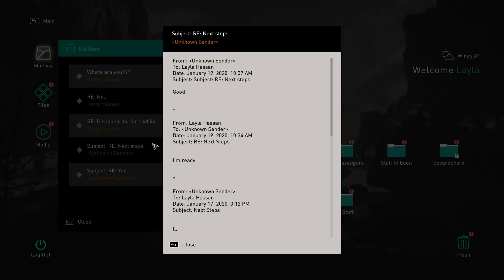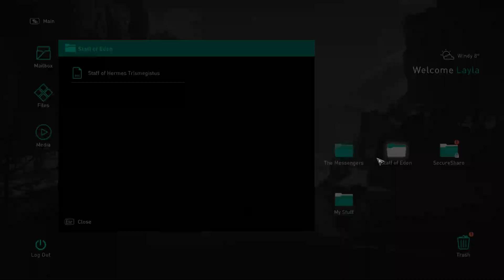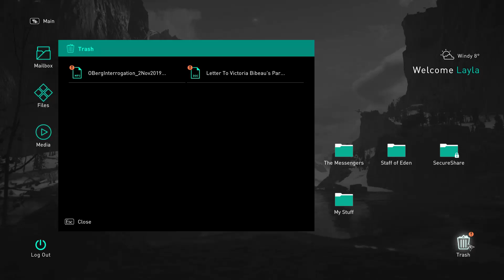ASSASSIN'S CREED VALHALLA Walkthrough Gameplay Part 93 - Kingdom's End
Assassin's Creed Valhalla is an action role-playing video game developed by Ubisoft Montreal and published by Ubisoft. It is the 12th major installment and the twenty-second release in the Assassin's Creed series, and a successor to the 2018 game Assassin's Creed Odyssey. Set in 873 AD, the game recounts a fictional story of the Viking invasion of Britain. The player controls Eivor, a Viking raider who becomes embroiled in the conflict between the Brotherhood of Assassins and the Templar Order.

Assassin's Creed Valhalla is an open world action-adventure game, structured around several main story quests and numerous optional side missions. The player takes on the role of Eivor (/ˈeɪvɔːr/), a Viking raider, as they lead their fellow Vikings against the Anglo-Saxon kingdoms. The player will have the choice of playing Eivor as either male (voiced by Magnus Bruun) or female (voiced by Cecilie Stenspil) and is able to customise Eivor's hair, warpaint, clothing, armor, and tattoos. The variety of weapons available to the player has been expanded to include weapons such as flails and greatswords. Combat has been changed to allow dual wielding of almost any weapon, including shields, and every piece of gear that the player collects is unique. The Eagle Vision mechanic of previous titles will return in the form of "Odin Sight". The player's companion animal will be a raven named Sýnin (Old Norse for "insight") who can be used to scout the nearby areas, much like previous avian companions had done in Origins and Odyssey, and other parts of the game world from afar before Eivor engages in combat. There will be more focus on the stealth aspects for both traversing the game world and in combat. The "social stealth" concept from earlier Assassin's Creed games will return: Eivor can hide from enemies not only in stationary environmental objects, but can pull down their hood and slip into certain crowds to use them as cover. Eivor can feign death, use their raven to distract guards, and can access a hidden blade for near instantaneous assassinations. The game's key bosses will all, through specific combinations of approach, tactics, and weapon selection, be able to be assassinated through a single attack, but still can be defeated through numerous other routes.